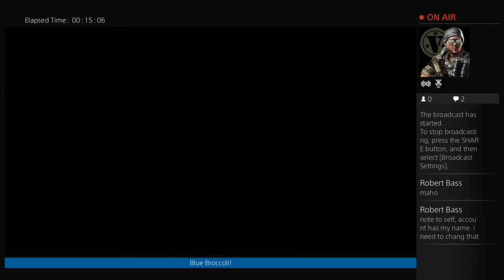Blue Broccoli vs Father Gascoigne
My Blue Broccoli vs Bloodborne series.

This episode we watch Blue Broccoli start off with Father Gascoigne then move on to start Vicar Amelia.

Leave suggestions for games you would like to see played in the comments!